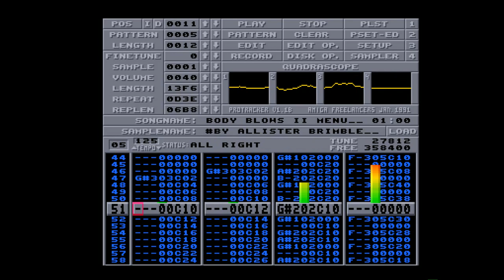Amiga 500 - Body Blow Music Menu